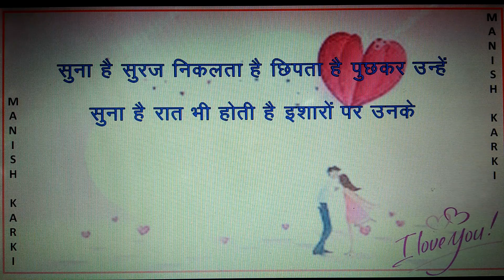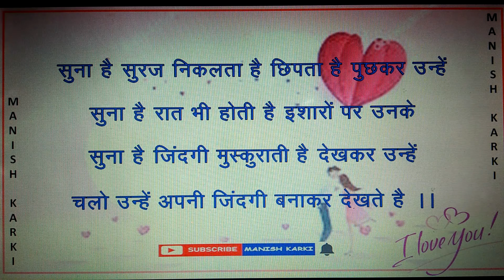Love Poetry || Chalo Unhe Apni Zindagi Bana K Dekhte Hai 💞 चलो उन्हें देखते है🌹Manish Karki Poetry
Manish Karki Poetry
Chalo Unhe Apni Zindagi Bana K Dekhte Hai चलो उन्हें अपनी जिंदगी बना के देखते है Hindi Poetry

About this poetry
At the touch of love everyone becomes a poet But sometimes it's hard to find the words to describe that feeling of love. Whether you're in the throes of a blossoming romance, or trying to let your spouse know how much they mean to you - some of the most beautiful words I tried to write for you all loving ones what you want to say to your loved one.

allowance is made for Fair Use for purpose such as criticism, comment, news reporting, teaching, scholarship and research, Fair use is a permitted by copyright statute that might otherwise be infringing.